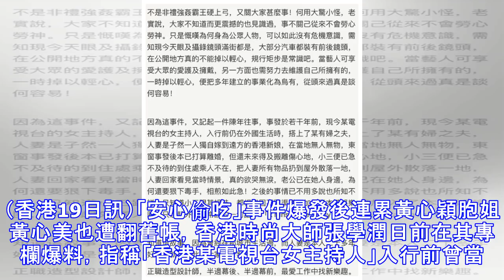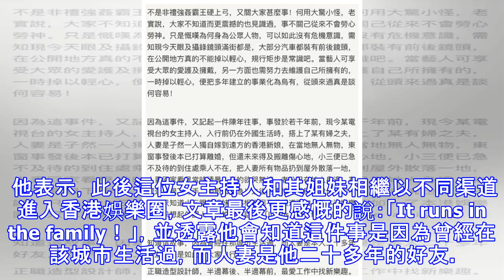黃心穎胞姐也是這個身份， 扔大婆物件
（香港19日訊）「安心偷吃」事件爆發後連累黃心穎胞姐黃心美也遭翻舊帳，香港時尚大師張學潤日前在其專欄爆料，指稱「香港某電視台女主持人」入行前曾當小三，網友按照張學潤文中的信息，揣測他所指的就是黃心美！ 許志安和黃心穎雙雙出軌的短片爆出後，黃心穎的姐姐黃心美成了媒體追訪和網友扒皮的對象。由於黃心穎之前關閉了社交媒體平台的留言功能，網友紛紛轉跑到黃心美的IG評論辱罵，不堪騷擾的黃心美亦一度取關黃心穎，疑似跟妹妹劃清界線。 張學潤文中所指的「女主持人」被網友猜測可能就是黃心美。 17日，香港時尚界著名的形象設計師張學潤在專欄爆料，表示當下香港某電視台的女主持人，入行前在國外生活時曾搭上有婦之夫，人妻是孑然一人獨自嫁到遠方的香港新娘，面對老公背叛，人妻雖選擇離婚，卻在還未來得及搬離傷心地，小三便已急不及待的到他們住處乘人不在，把人妻所有物品扔到屋外散落一地。 他表示，此後這位女主持人和其姐妹相繼以不同渠道進入香港娛樂圈，文章最後更感慨的說：「It runs in the family！」，並透露他會知道這件事是因為曾經在該城市生活過，而人妻是他二十多年的好友。廣告 因張學潤是針對「安心偷吃」事件發表言論，再按照他文中提及「女主持人」、「國外生活」、「姐妹以不同渠道進入香港娛樂圈」等信息，很多網友猜測這位做過小三的香港主持人或許是黃心穎的姐姐黃心美。 張學潤 黃心穎和姐姐黃心美（右）被爆同為...